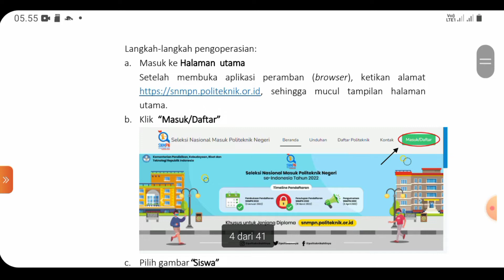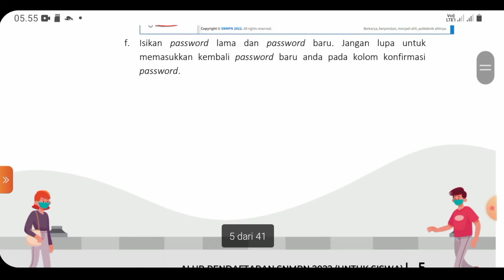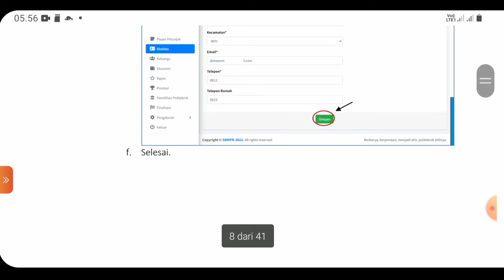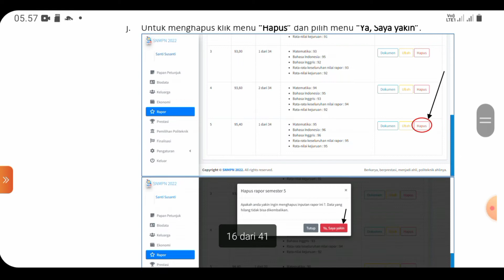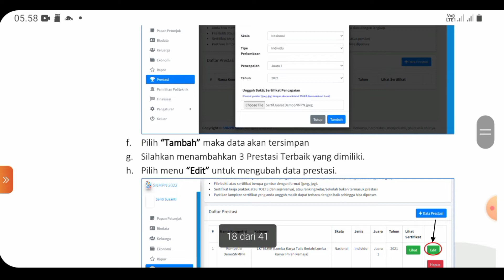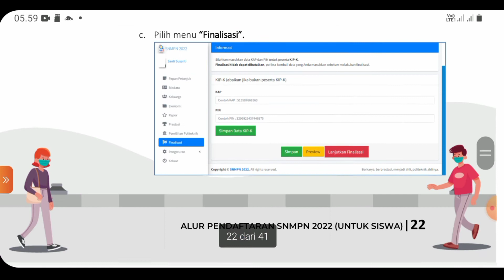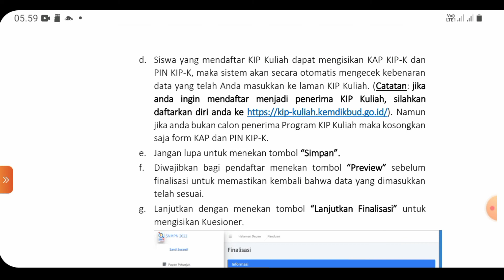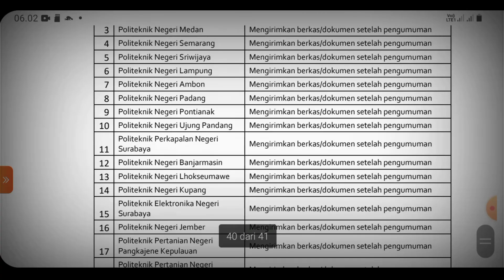TUTORIAL PENDAFTARAN SNMPN 2022 UNTUK SISWA SMK SMA MA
berikut adalah buku panduan resmi pendaftaran SNMPN yang didapat dari laman resmi

jika kamu sudah dapat username (NISN) dan password dari operator sekolah, segera ganti passwordmu, agar 10 hari ke depan tidak hangus. mengenai pengisian data diri, keluarga, dll bisa menyusul.

ok. selamat mendaftar. semoga diterima.